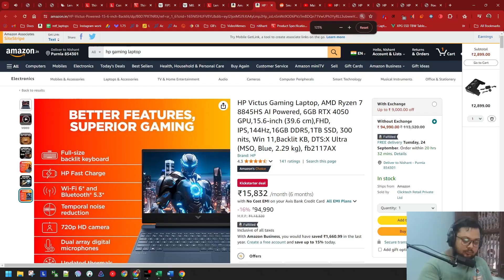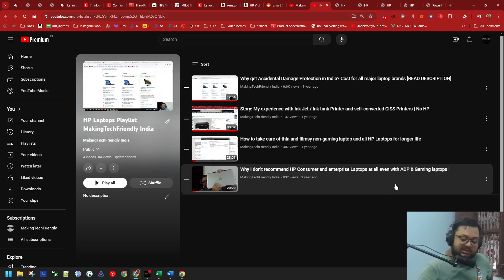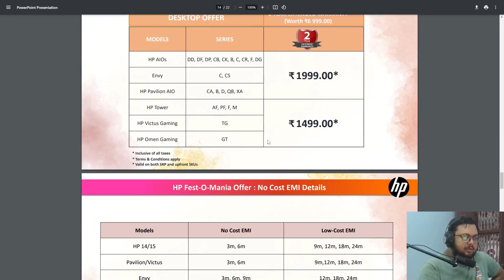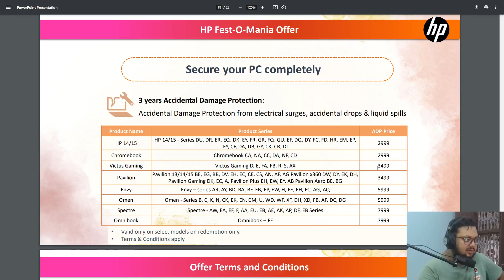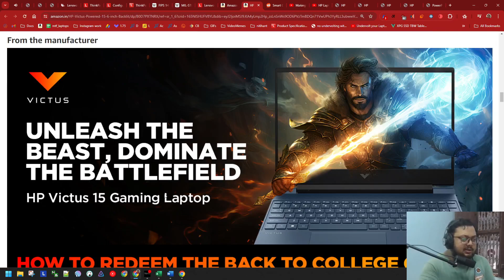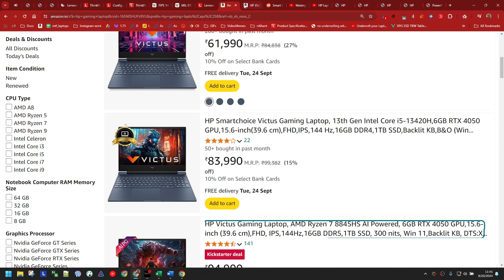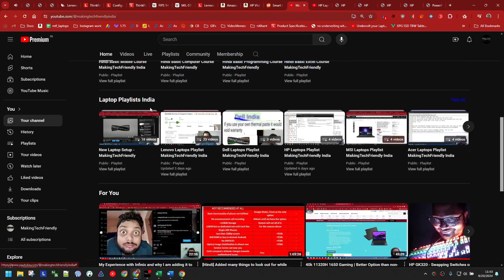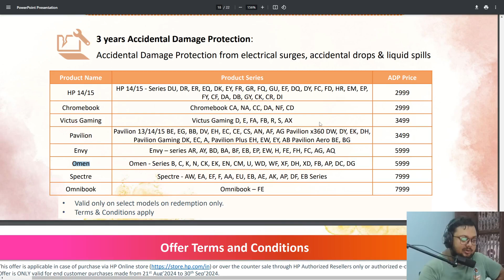If you got an HP Laptop, get ADP immediately [English/Hindi]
HP Playlist which included ADP Videos and why I don't recommend HP laptops in the first place and how to take care of one if you got it and many more to come (This is on the homepage):

Timestamps:
00:00 Hindi
04:15 English

Note: If you use the links above, you can share your order details on Instagram and I will let you know if your purchase helped this channel or not.
If it doesn't or you bought at some other place online/offline you can always donate to keep this channel growing.

Buy anything from Amazon or Flipkart or any other sites with links here to indirectly help this channel

UPI: ni6hant@ybl
Do confirm it with me after you have done it, in livestream if done there, or on insta: makingtechfriendlyindia Lenovo India